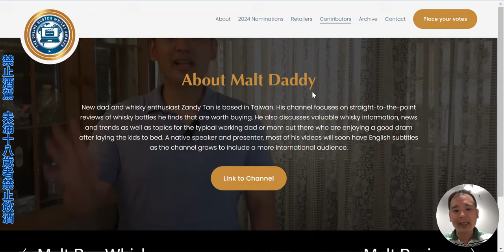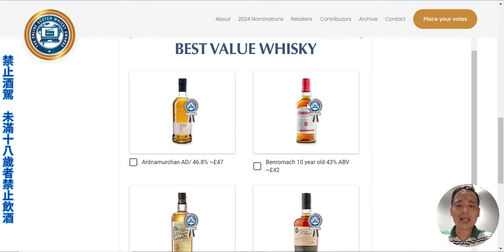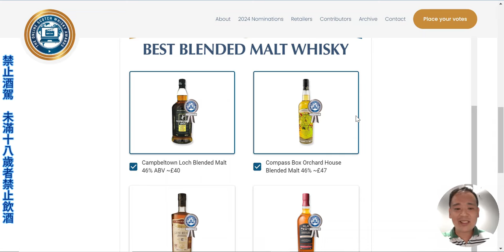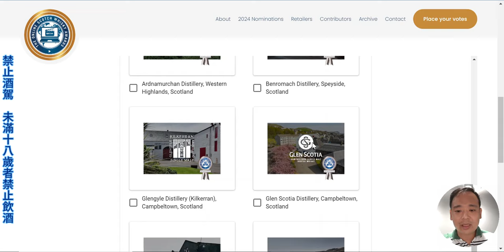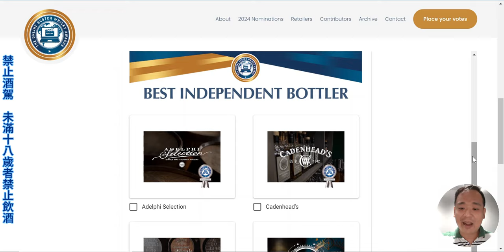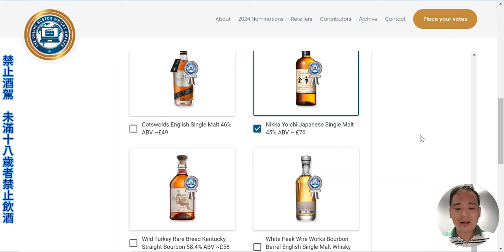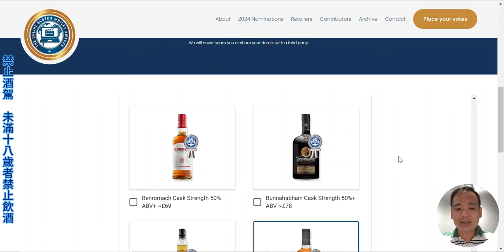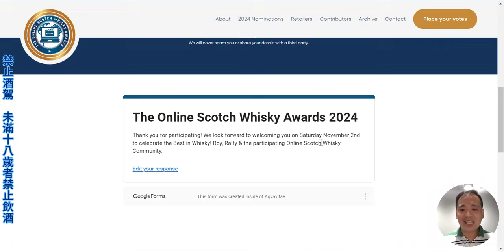未來趨勢?! 網路線上威士忌比賽OSWA 2024你要選什麼呢? 來一起跟麥芽奶爸投票給你最喜歡的威士忌跟酒廠得獎！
這禮拜我想分享給你們關於ＯSWA- Online Scotch Whisky Awards 的這個活動．每年一些威士忌頻道會一起討論跟挑選那一些威士忌可以來進行投票比賽．看看那一些威士忌是真正的好喝．這OSWA比賽的特色就是沒有收任何廣告錢，沒有收Sample, 沒有什麼專業家，品牌大使，收錢的KOL, 也不需要盲飲給一些爛酒機會得獎的比賽.  這就是你當一個愛好者來決定或判斷那一些威士忌真正的好喝跟值得獲獎．反而OSWA是消費者跟愛好者的威士忌比賽因為每年只有9個將品不是那種人人都有得獎的比賽!  對我來講這個是比較有意義的威士忌比賽．

連結來投票：（需要GMAIL帳號）可以投票/改票到 10/20/2024